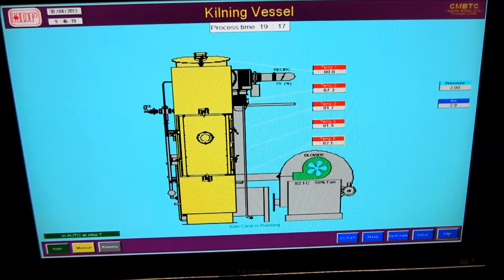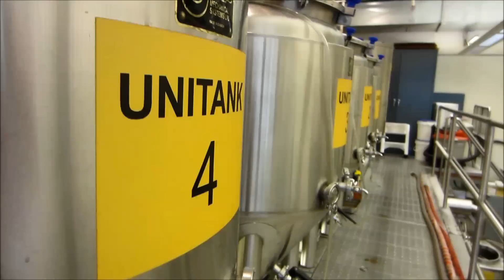Barley to Beer (in 100 seconds)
From barley cleaning to beer bottling in 100 seconds!